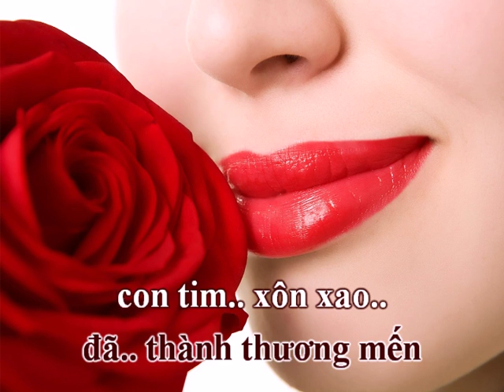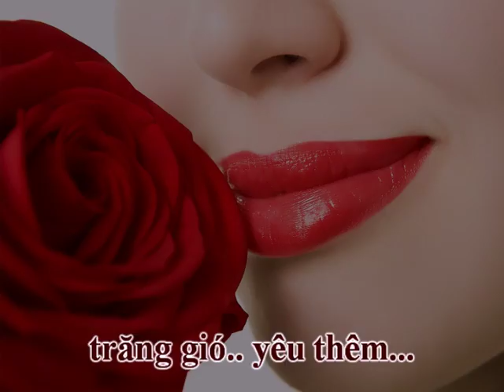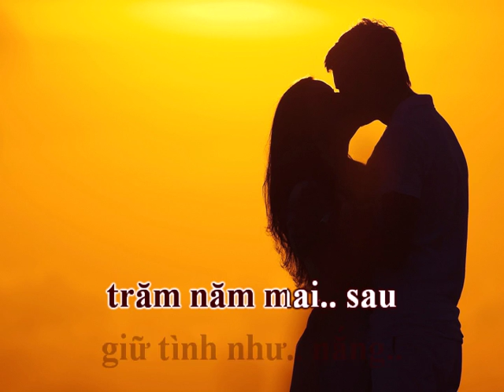Nụ Hồng Cho Em (Mai Anh Tuấn) - Mạnh Tuấn (Karaoke)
NỤ HỒNG CHO EM
Sáng tác: Mai Anh Tuấn
Hòa âm: Quang Đạt
Karaoke: theo phong cách Mạnh Tuấn